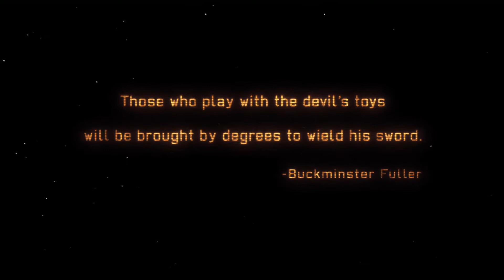ICE PLAYS XCOM LONG WAR BETA 14b - EP 1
The introductory video in a new series! This series is about playing the Long War mod for XCOM. This mod was recently updated so I want to experience all the new stuff!

I have not played this mod but I am a huge fan of XCOM. I'm excited to learn all the things that are different! Join me on this epic saga.

I DO NOT OWN THIS, NOR DO I CLAIM TO.